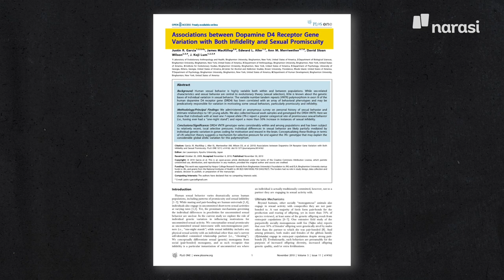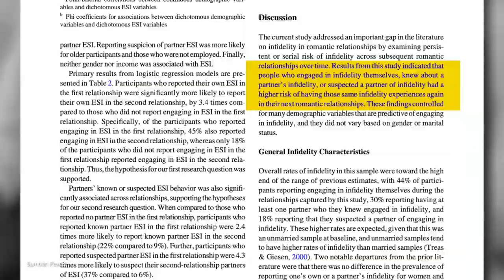Layangan Putus: Selingkuh Gak Cuma Karena Seks dan Komunikasi, Ada Faktor Genetik? | Buka Data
Layangan Putus bikin topik perselingkuhan hangat dibicarakan. Apa sih yang membuat orang, seperti mas Aris, selingkuh? Apa benar kepuasan seksual dan komunikasi semata-mata faktor selingkuh, atau ada faktor bawaan?

Saksikan BukaData eps. [Layangan Putus: Selingkuh Gak Cuma Karena Seks dan Komunikasi, Ada Faktor Genetik?] dan episode lainnya hanya di atau klik

(Narasi)